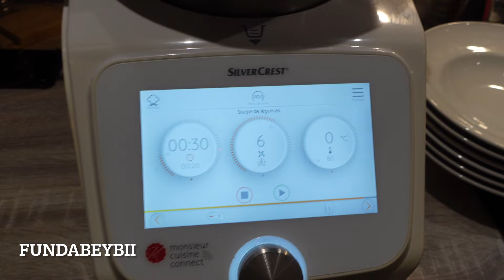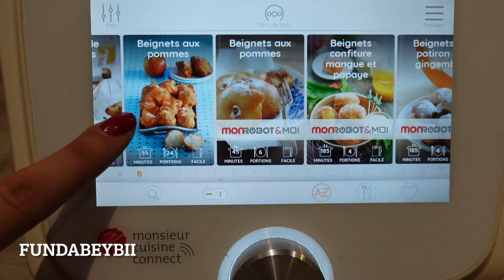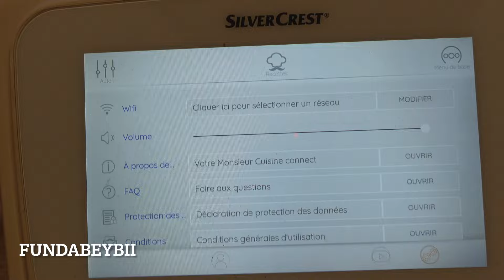STOP ! Je reprends ma vie en main !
Dans cette vidéo, je vous explique pourquoi j'ai été absente durant plusieurs mois sur YouTube, et mes bonnes résolutions,
Ma vie ne me plaisait plus plus, rien n'allait comme je voulais, et je reprends donc tout en main !

J'ai décidé de partager toute cette aventure avec vous, de vous montrer les mauvais comme les bons côtés de ma vie :)

Alors si toi aussi tu veux te motiver avec moi et changer ta vie c'est maintenant et ensemble 🥰